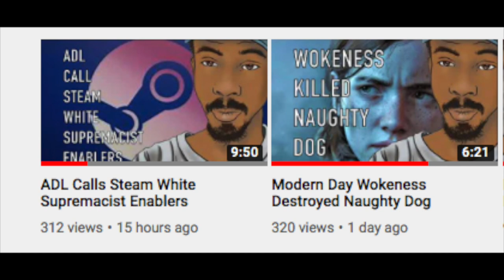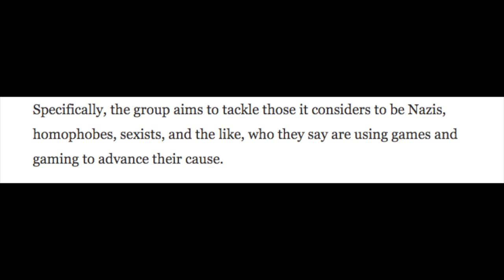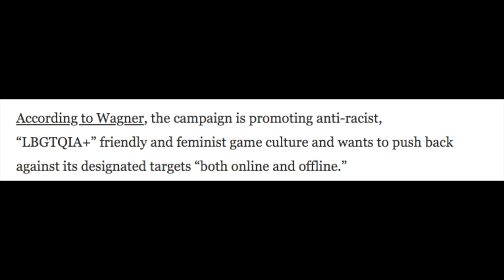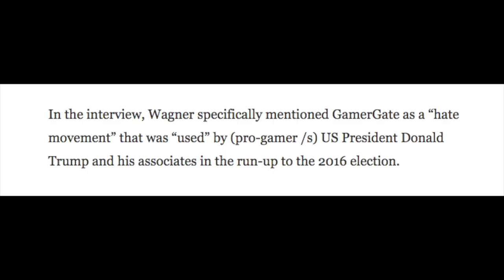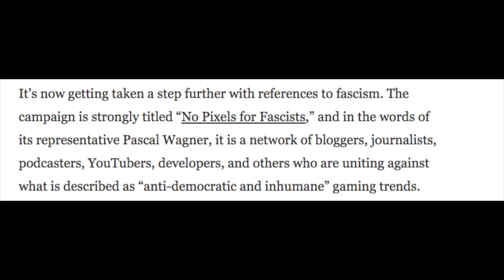No Pixels for Fascists Campaign Calls Gamers Fascist Enablers